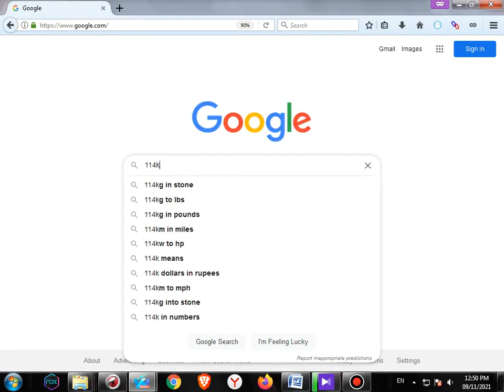کتاب دعا نویسی اهل سنت